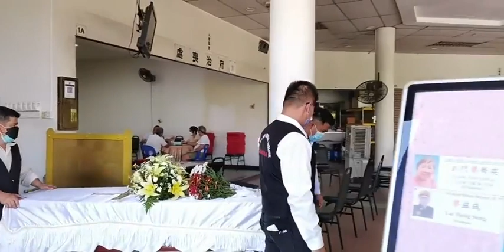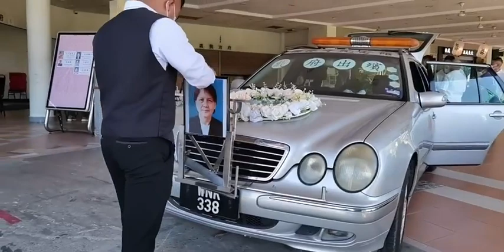入殓：已故戴訓鵬女士 The Late Mdm Dorothy Tai Soon Pung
敬告知交
謹此懷著感恩和不捨的心情,告知關心我們的親友們,
我們最敬愛的至親
戴訓鵬女士
已於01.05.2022 (星期日)安息主懷,在世寄居六十九載.
致敬時間:
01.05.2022 (星期日), 上午9時 - 晚上9時   至
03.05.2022 (星期二), 下午1時
治喪處  : 亞庇福祿壽紀念館 (2樓 – 2A房)
舉殯日期: 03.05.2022 (星期二), 下午1時進行入殮安息祈禱
火葬地點: 亞庇福祿壽紀念館歸原爐
骨灰安放: 兵南邦四哩半天主教聖山之原
全體家屬同啓
ANNOUNCEMENT
It is with the deepest sorrow that we would like to inform our loved ones and friends of this sad news.
IN LOVING MEMORY OF THE LATE
MDM. DOROTHY TAI SOON PUNG
Was called to eternal rest by the Lord on 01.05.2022 (Sunday).
Last Respects can be paid on:
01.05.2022 (Sunday), 9:00 am ~ 9:00 pm
until 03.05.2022 (Tuesday), 1:00 pm
Location: Fook Lu Siew Funeral Parlour (1st Floor – Room 2A)
Funeral Date: 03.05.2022 (Tuesday), 1:00 pm Start Services
Cremation at: Fook Lu Siew Crematorium
Ashes Place: Mile 4 ½ Roman Catholic Cemetery, Penampang
Fook Lu Siew Funeral Parlour,
24 Hours Funeral Services
Address: 亞庇福祿壽紀念館
Wisma Fook Lu Siew,
Jalan Pencetakan Baru,
88400, Kota Kinabalu, Sabah.
Facebook: Fook Lu Siew Funeral Parlour福祿壽紀念館